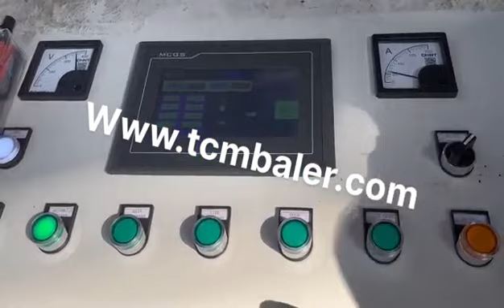Hydraulic Metal Baler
Details of Hydraulic Metal Baler, hydraulic metal baler machine, Hydraulic Metal Baler Machine,

MATDAS is a professional Hydraulic Metal Baler manufacturer and supplier in China for more than 20 years, and we can offer Hydraulic Metal Baler for sale with a cheap wholsale factory price for our customers without any agent or dealers if you wanner buy our Hydraulic Metal Baler.